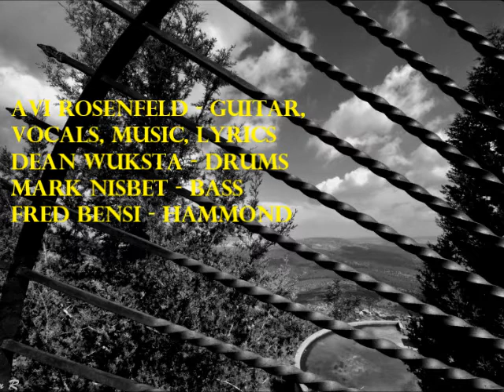Avi Rosenfeld - Prison Break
My 23rd album. Fantasy Classic Hard Rock, influenced by Deep Purple, Uriah Heep, Rainbow, Iron Maiden ... It features amazing musicians from all over the world.

Song Features:
Avi Rosenfeld - Guitar, Vocals, Music, Lyrics
Dean Wuksta - Drums
Mark Nisbet - Bass
Fred Bensi - Hammond